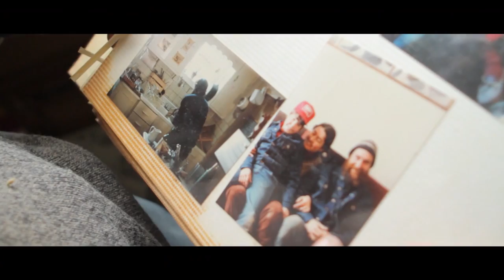Peter and the Farm Official Red Band Trailer 1 (2016) - Documentary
Directed By: Tony Stone

Peter Dunning is the proud proprietor of Mile Hill Farm, which sits on 187 acres in Vermont. The land's 38 harvests have seen the arrivals and departures of three wives and four children, leaving Peter with only animals and memories. The arrival of a film crew causes him to confront his history and his legacy, passing along hard-won agricultural wisdom even as he doubts the meaning of the work he is fated to perform until death. Haunted by alcoholism and regret, Peter veers between elation and despair, often suggesting to the filmmakers his own suicide as a narrative device. He is a tragedian on a stage it has taken him most of his life to build, and which now threatens to collapse from under him. At once a postcard from paradise and a cautionary tale for our times, Peter and The Farm sifts through the potential energy of a human life, that which is used and that which is squandered.